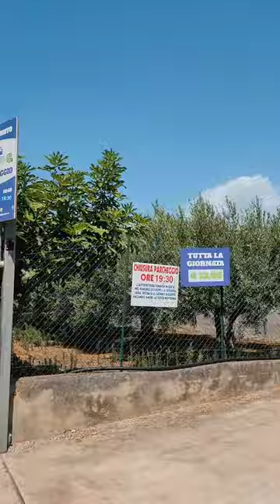📍Sperlonga Beach | Mini Vlog